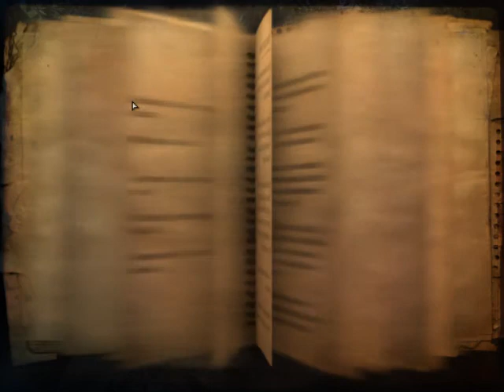[BFG] Far Cry 2 [C2][B1]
More game.

Plus, I bought a new mic finally!